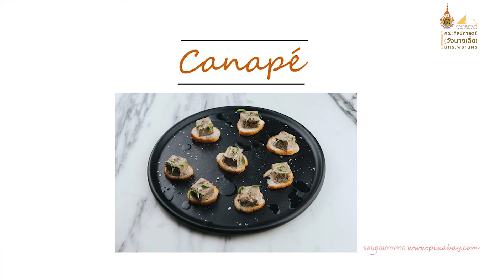EP.3 Canap'e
Zaap Inter ศัพท์อินเตอร์ By ครูหยก
โดย อาจารย์วารีรัตน์  ทิพวารี
อาจารย์ประจำสาขาวิชาการโรงแรม